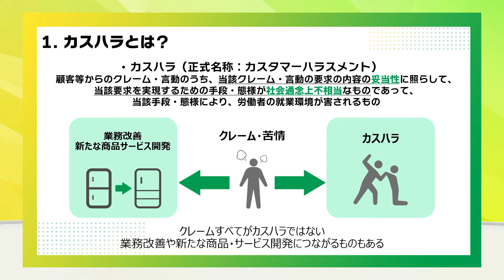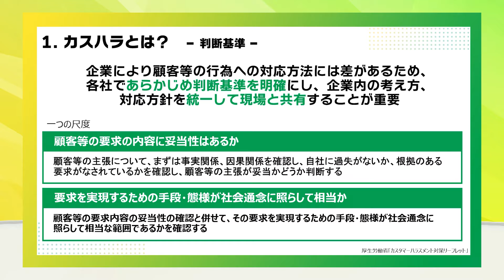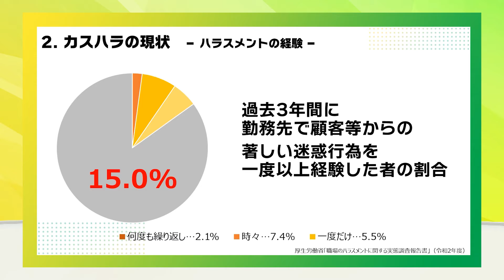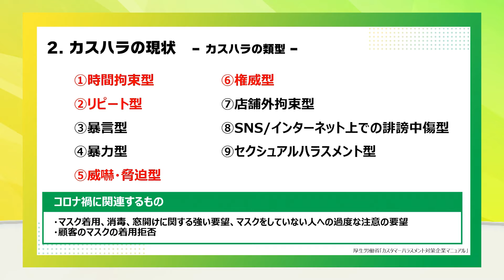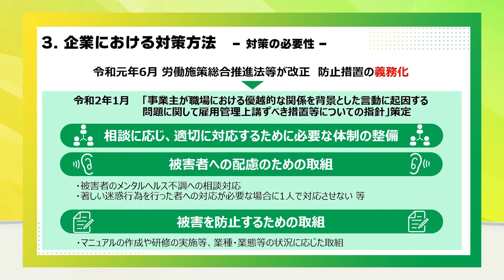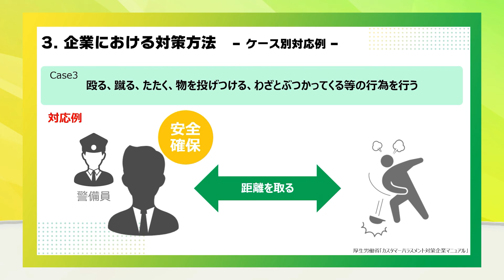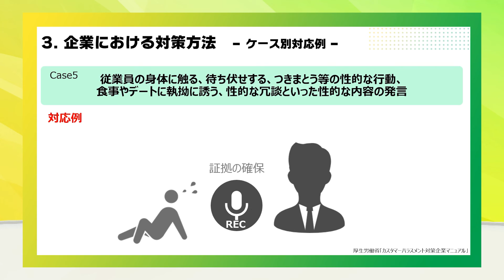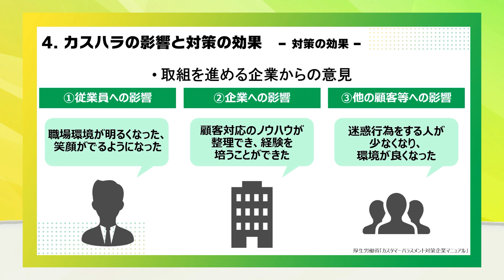ハラスメント防止対策「顧客第一主義でもカスハラ対策」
▼各種ハラスメント防止対策において、ハラスメントの具体例や防止措置に関する具体的な内容を気軽に学べる短編動画

「顧客第一主義でもカスハラ対策」
１ カスハラとは？
２ カスハラの現状
３ 企業における対策方法
４ カスハラの影響と対策の効果

▼この他にも、さまざまなハラスメント防止対策について学べる動画コンテンツをご用意しています

「ノーハラ」で会社は強くなる。
パワハラやセクハラだけでなく、様々な「ハラスメント」が取り沙汰される昨今。
ハラスメント防止対策に取り組むことは、自社の社員を守るだけではなく、社内外から評価され“優秀な人材が集まる”“新たな事業の芽が育つ”といった会社の成長戦略にもつながるはずです。

そんな中小企業を応援するためのWEBサイト、「TOKYOノーハラ企業支援ナビ」。
今こそ「ノーハラ」で強い組織をつくりませんか？

【TOKYOノーハラ企業支援ナビ　WEBサイト】